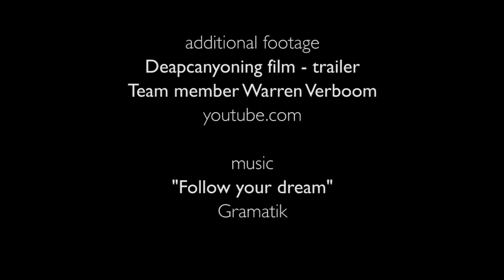Video Interview with Warren Verboom - extreme canyoning SUB ITA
During the last edition of the International Mountain Summit we had the pleasure to meet a very nice and special "jumper":  Warren Verboom.
His passion is. to jump from everywhere: from an airplane, with snowboards, skates...he jumps into rivers and of course, extreme canyoning has to be taken into consideration.

During the video interview he talks about his passion, the way he started with it and of course about all the deep and strong sensations - fear included - he gets from the biggest and most spectacular jumps! Enjoy the video and follow his team acitvities
Interview,  video shooting and editing: Tommaso Brentari.